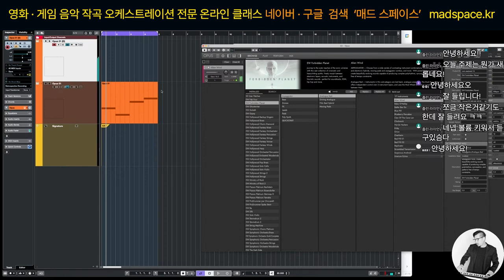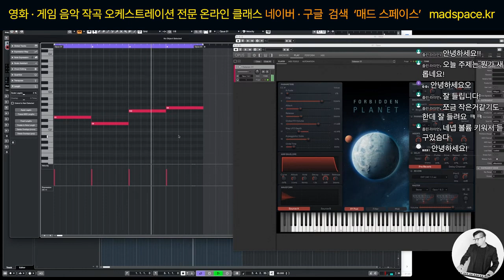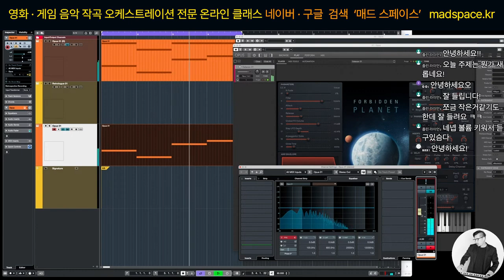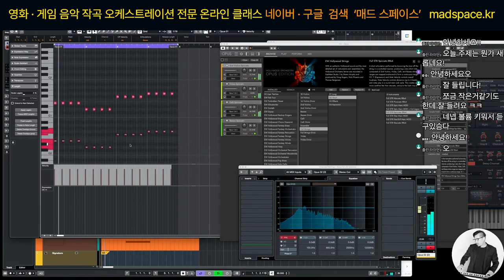sf느낌 나는 하이브리드 음악 즉석에서 뚝딱 만들어봐요ㅣ영화,게임 음악 작곡 '매드 스페이스'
매드 스페이스 오픈 채팅에 참여해 보세요.
영화·게임 음악 클래스 할인 안내와 작곡, 오케스트레이션, 믹싱, 프로그램, 장비에 관한 정보를 얻으실 수 있습니다